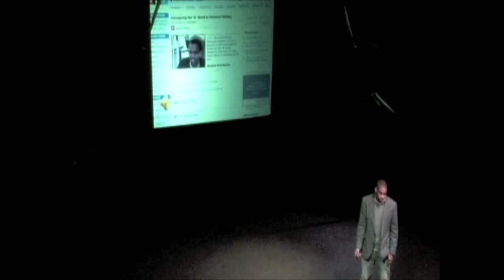TEDxYouth@Castilleja - PATRICK JOHNSON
Youth Radio alum Patrick went to Howard University for a Bachelor's degree and returned to the Bay Area to take on just about every role there is to play at Youth Radio. He helped build the media education department; led an initiative related to masculinity, race, and sports; and mentored students in-house and through our outreach work with youth in juvenile detention.

Youth Radio offers a range of free training opportunities in broadcast journalism, radio, video, music and web production, engineering, media advocacy and literacy. Using new media and technology as a "hook", this organization provides stable, long-term guidance for youth as they transition from middle to high school, from high school to college, and into meaningful career paths.

Youth Radio programs are open to youth ages 14-18, with advanced programs open to young adults up to 24 years of age. Since their inception in 1992, they have focused outreach efforts on under served youth populations. Currently, their high-school youth focus emphasizes girls (55%), low-income youth (80%) and young people of color (80%).

Youth Radio promotes young people's intellectual, creative, and professional growth through education and access to media. Youth Radio's media education, broadcast journalism, technical training and production activities provide unique opportunities in social, professional and leadership development for youth. By connecting youth with their communities through media literacy and professional development, they become active partners in civic engagement.